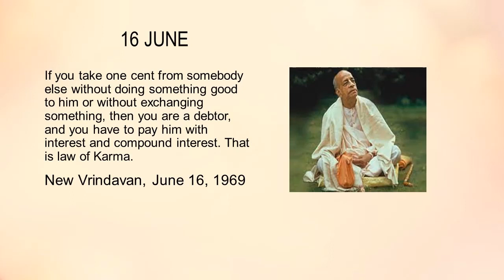What Srila Prabhupada Said - JUNE 16